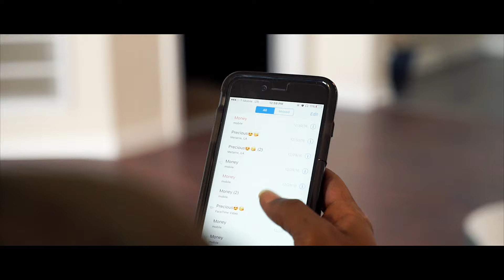NOLA B - 24HRS (OFFICIAL MUSIC VIDEO)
NOLA B NEWLY RELEASED HIGHCOUNCILRECORDINGS "24 HRS" FROM UPCOMING ALBUM "BOOK OF NOLA"